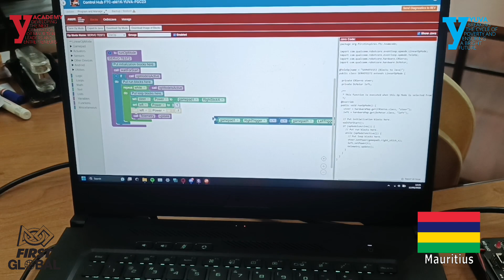Team Mauritius Ready for Robotics Olympics 2023 in Singapore | YUVA Mauritius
YUVA Mauritius is delighted to announce its pivotal role in training and sponsoring Team Mauritius for the upcoming Robotics Olympics 2023.

FIRST Global is organising the event, which will bring together teams from 162 countries in a captivating showcase of technological innovation and collaboration. The competition is scheduled to take place in Singapore this October.

Team Mauritius comprises five talented young participants and two dedicated adult mentors, all of whom have undergone rigorous training and preparation under the guidance of YUVA Mauritius. The NGO has demonstrated its commitment to fostering local talent and promoting the importance of STEM (Science, Technology, Engineering, and Mathematics) education.

"We are immensely proud to support and mentor Team Mauritius as they embark on this incredible journey to the Robotics Olympics 2023. Our organisation's mission revolves around nurturing the potential of young minds and empowering them to excel in various fields, especially in the realm of technology and innovation. This competition provides a unique platform for our youth to showcase their skills and represent Mauritius on a global stage." - Dr Krishna Athal, Founder and Executive Director of YUVA

The Robotics Olympics 2023 promises to be a highly competitive event that challenges participants to collaborate, innovate, and solve complex problems through robotics and automation. With YUVA Mauritius' expert training and generous sponsorship, Team Mauritius is well-prepared to compete alongside international peers and make the nation proud.